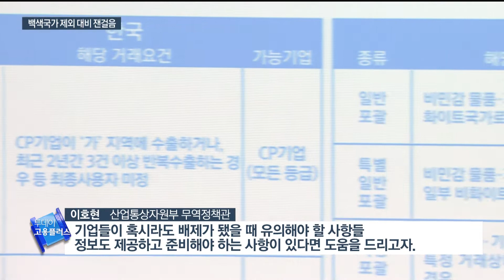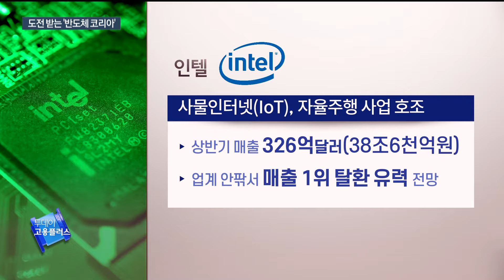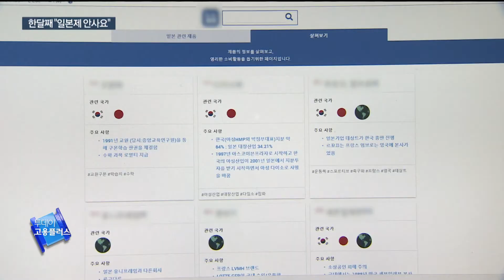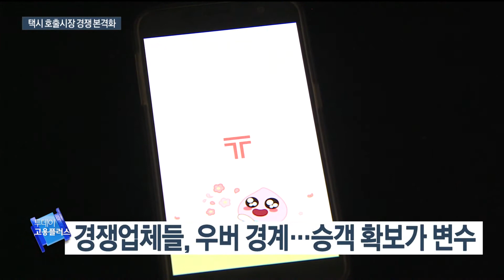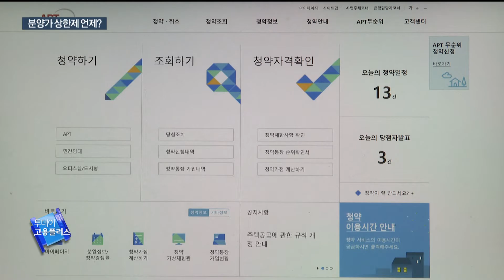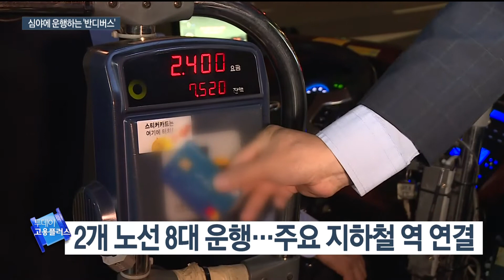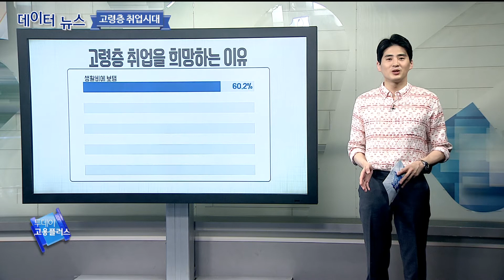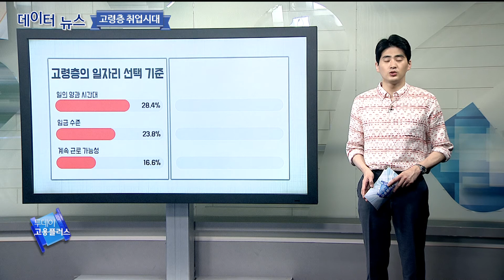[투데이 고용플러스 190730]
진행 박하윤
日 백색국가 제외 초읽기…정부·기업들 대비 잰걸음
도전 받는 '반도체 코리아'…경쟁업체들 맹추격
일본산 불매운동 한달째…"효과 보고 있다"
[경제단신] 7월 기업 체감경기 한 달 전보다 하락
[경제단신]한경연 "기업경기전망 10년 5개월 만에 최저"
돌아온 우버…택시 호출시장 경쟁 본격화
서울 주택시장 온도차…분양가 상한제 언제?
[경제단신] 골목 영세 창업자에 카드 수수료 570억원 환급
[경제단신] 정부기관·지자체, '입찰담합' 아스콘조합들 손배소
버스·전철 끊긴 심야운행 `반디버스'…효과 톡톡

진행 안치용
데이터뉴스 (고령층 취업시대)
은퇴한 고령층들이 일자리현장에 나오고 있습니다. 얼마나 많은 노인들이 일자리 시장으로 나오고 있고, 또 그 이유는 뭘까요 데이터뉴스에서 살펴봅니다.